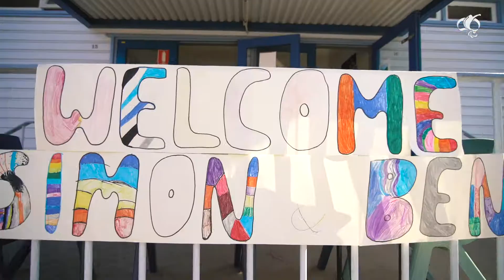The students who inspired a Paralympic champion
We Believe in the power of Paralympic sport and so do the wonderful students and teachers from Oxley Park Public School in Sydney's west.

After reaching out to Winter Paralympian Simon Patmore during PyeongChang 2018, Simon and Australian team-mate Ben Tudhope visited the school to share their stories and say thank you!